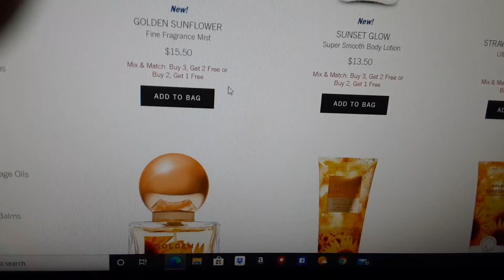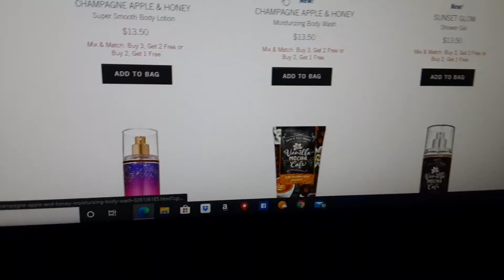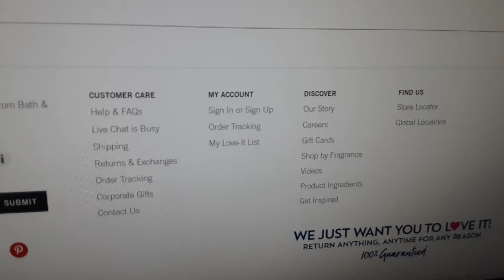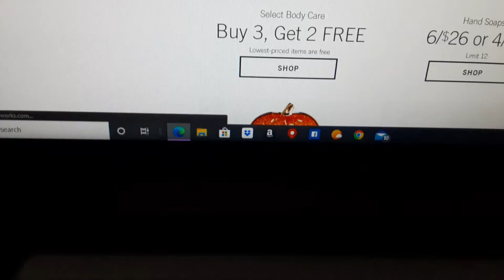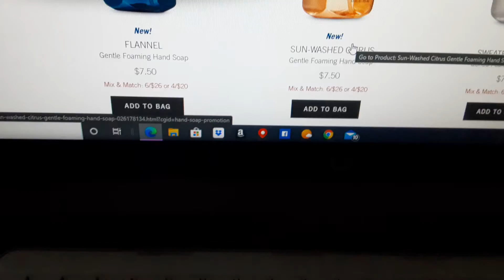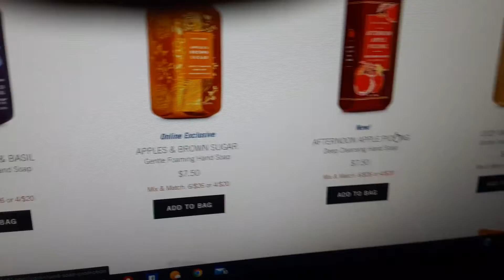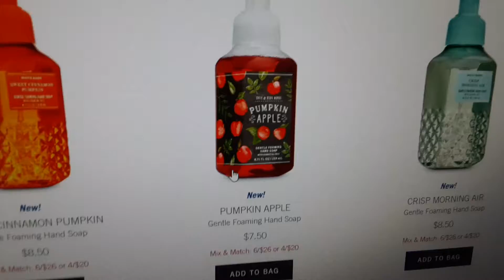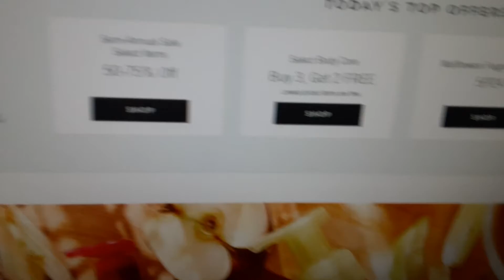FALL COLLECTION ONLINE AND IN STORE BATH & BODY WORKS.....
Hey guys FINALLY a SALE ONLINE. TIME TO SHOP WE NEEDED THIS NOW BATH & BODY WORKS STEPPED UP FINALLY GUYS LET'S SHOP.

NEW LINE GOLDEN SUNFLOWER AND NEW FALL HAND SOAPS.
NEW STRAWBERRY POUND CAKE.